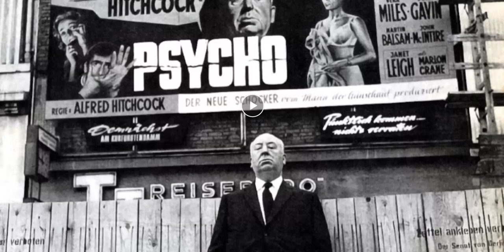Una madre de Tokio. Días de Cine TVE